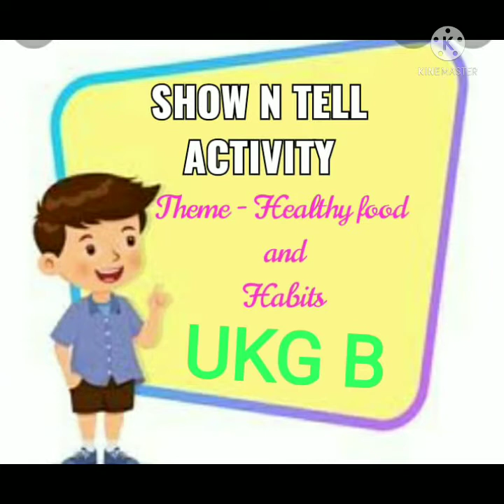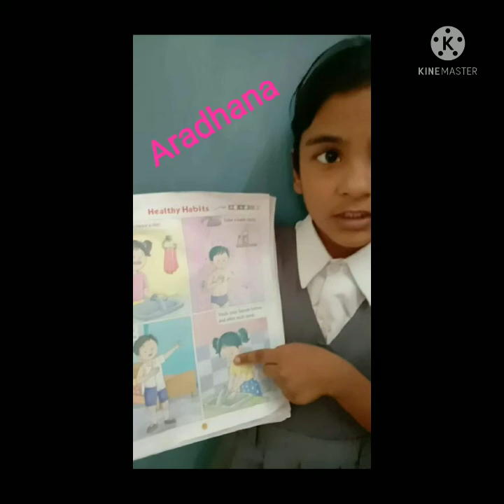Show and Tell Activity#UKG B#Sept 2021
children learning with practical concepts